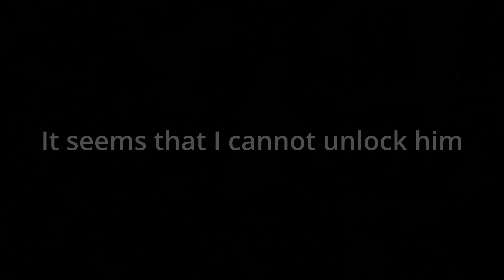ALL THIS TEAM DOES IS RAISE HELL... MLB The Show Diamond Dynasty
This team does nothing but raise hell on the baseball field... especially when there is ice cream involved. I don't know why this team is addicted to sweets, but its what drives them to win, and winning is the goal.